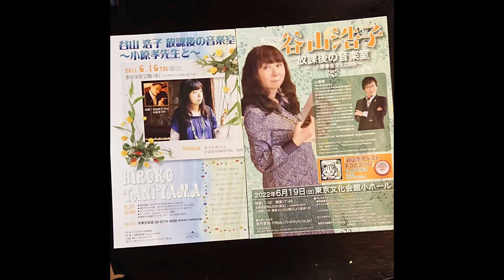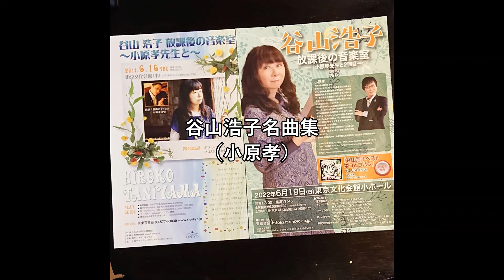谷山浩子名曲集 その２～さよならのかわりに～ 作詞作曲：谷山浩子 弾き歌いCOVER：小原孝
谷山浩子さん50周年記念企画Part2
「放課後の音楽室」で2回共演させて頂き大大大好きな曲「さよならのかわりに」を弾き歌いしました。拙い歌で申し訳ありません🙇が、歌詞の心が伝わったら嬉しいです。

谷山浩子名曲集　その２
さよならのかわりに　作詞作曲：谷山浩子
ピアノ・歌・arrange：小原孝

2022年8月6日（土）六本木クラップス
「おブクロ同級生ライブ復活」昼の部

★小原孝情報～2020年CDデビュー30周年＆還暦を迎えましたが、デビュー当時からずっと個人事務所で活動しています。（チャンネルの概要をご参照ください）
これからはデビュー40周年＆古希を目指してマイペースで活動しますので、どうぞ宜しくお願い致します。